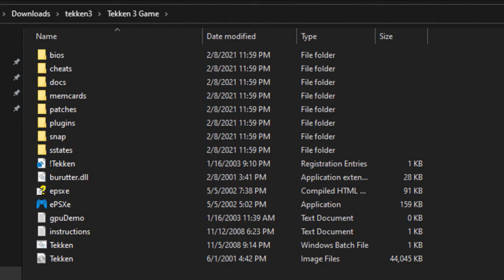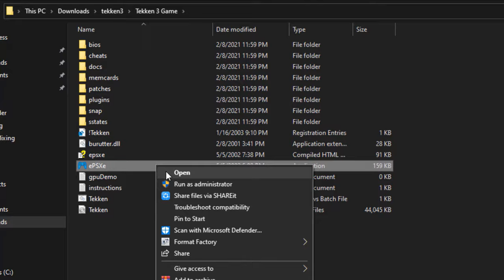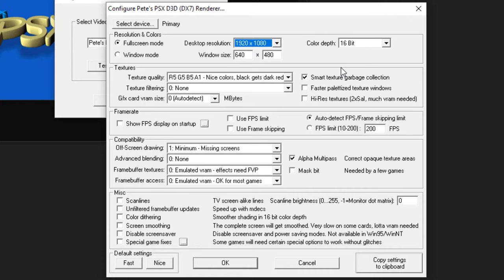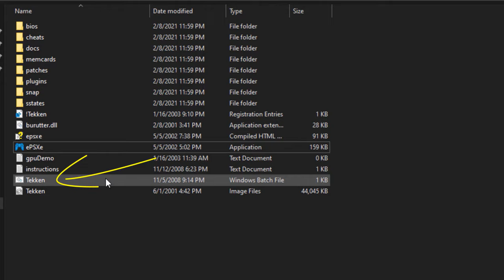How To Install Tekken 3 & Widescreen / Full Screen | 3D Game 1080p Configuration in Windows PC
A best installation of Tekken 3 game in PC / Windows 10 with full screen (widescreen) configuration tutorial for gamers. In this video you can learn the settings of Tekken 3 game in your computer / laptop / Windows 10. Follow the instruction and customize setting in video menu in case of game lagging. Complete setting of Tekken 3 fighting game you need to know.

Tick mark the following settings if game lagging or low speed:
✅ Use FPS limit
✅ Use Frame skipping